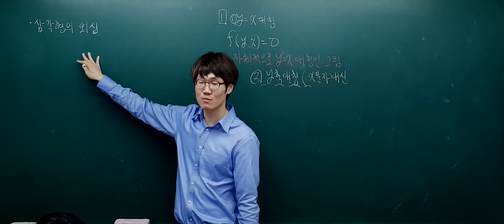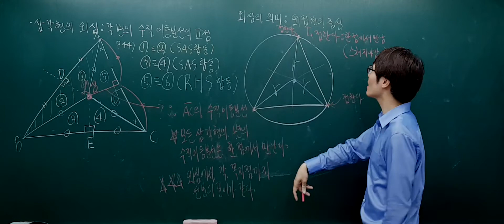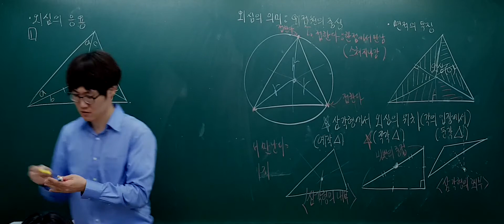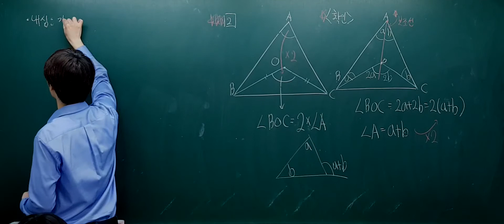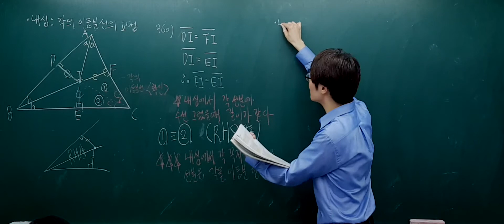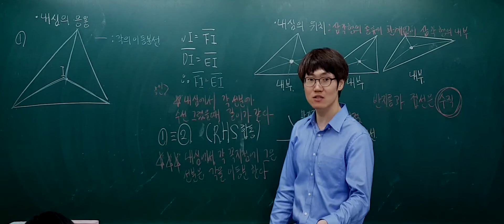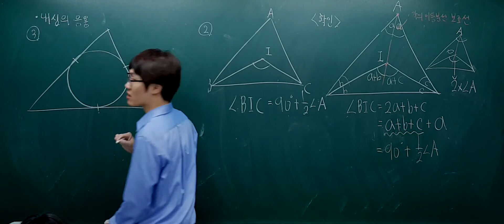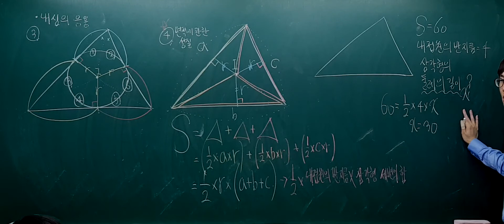[2018.05.22] 삼각형의 외심과내심 개념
삼각형의 외심과내심 개념